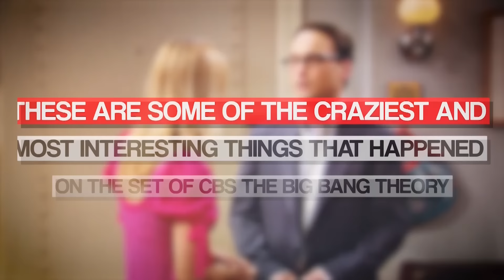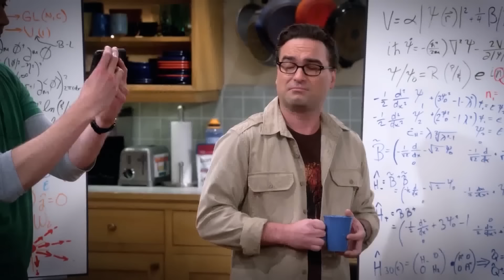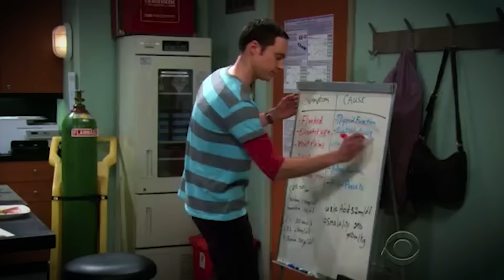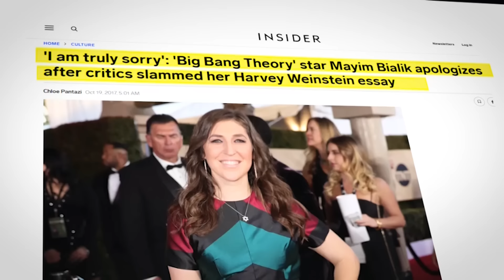The Big Bang Theory's BIGGEST On Set Dramas..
Welcome back to Recap District, today on the channel we're going to be talking about "The Big Bang Theory's BIGGEST On Set Dramas.." if you're excited to learn more about this then make sure you watch the whole way through because you don't want to miss the details we have for you!